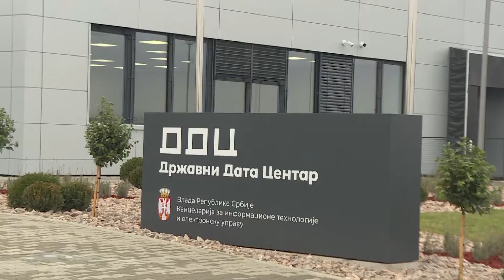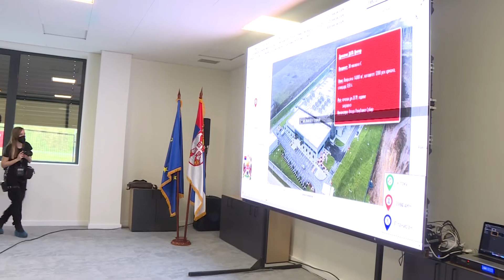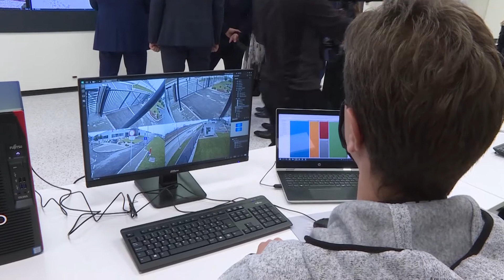Kragujevac, premijerka Srbije Ana Brnabic otvara Drzavni data centar